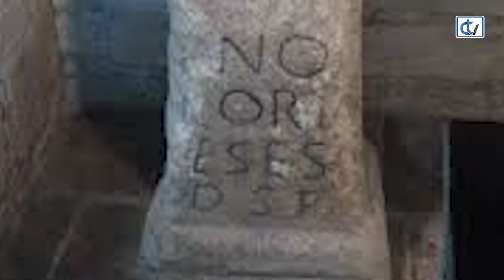Entrevista a Antonio Fernández Angueira, alcalde de Padrón